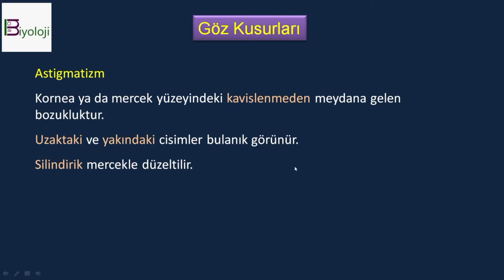Göz Kusuru Astigmat